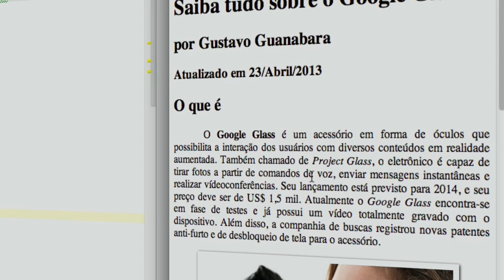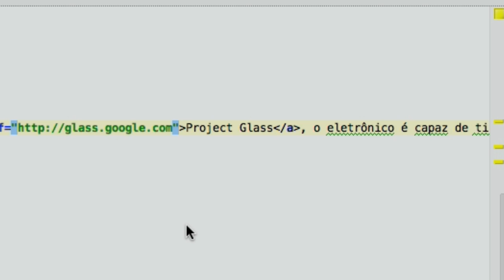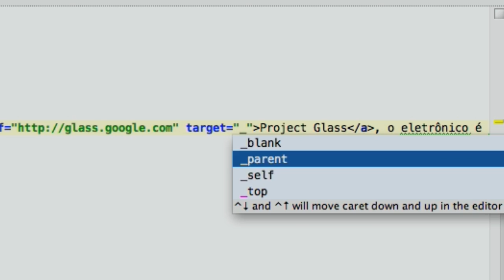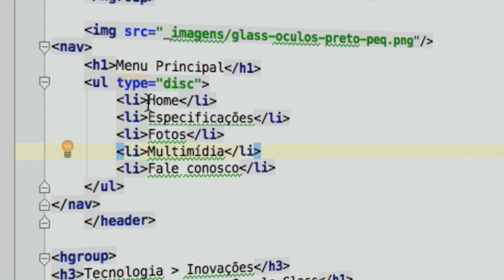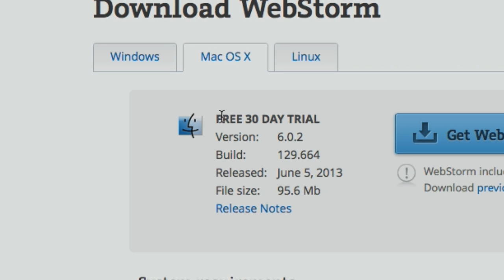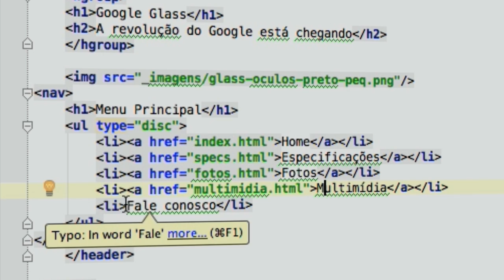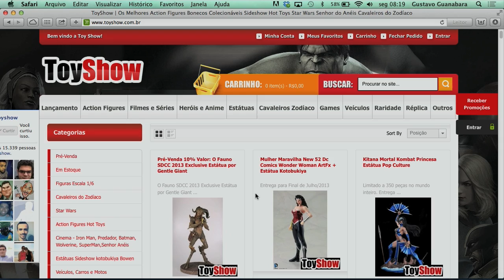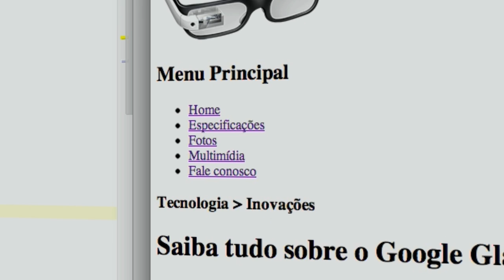Curso de HTML5 - 12 - Links em HTML5 - by Gustavo Guanabara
Criando links em sites HTML5.

Vamos entender como realizar ligações entre sites ou entre páginas dentro de um mesmo site. Para criar um link em HTML5, basta criar uma âncora utilizando a tag A.

O parâmetro Hypertext Reference, ou HREF. Ele cria uma referência hipertexto para outras páginas.

O parâmetro TARGET da tag A vai permitir indicar em qual janela o conteúdo será aberto. O valor _blank vai permitir abrir em uma janela em branco, enquanto o parâmetro _self vai abrir o conteúdo na janela atual.